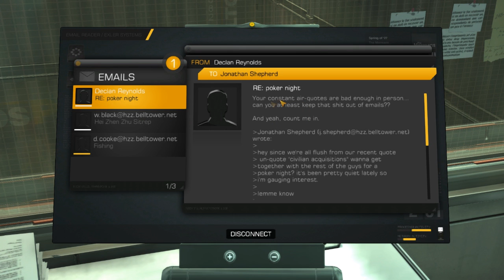DX:HR - The Missing Link // Episode 1 P3